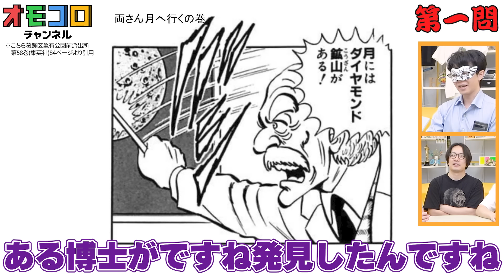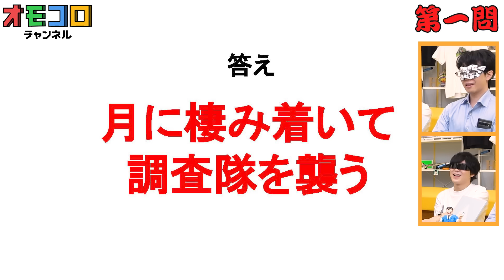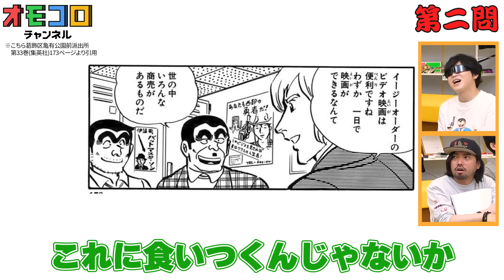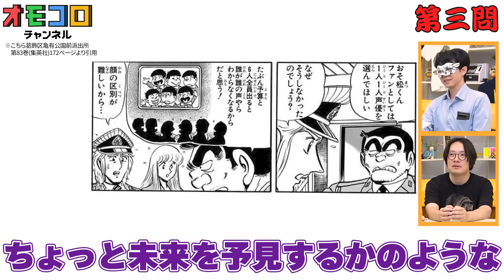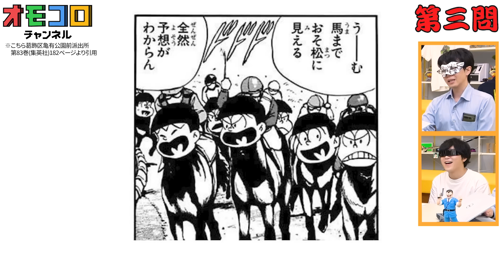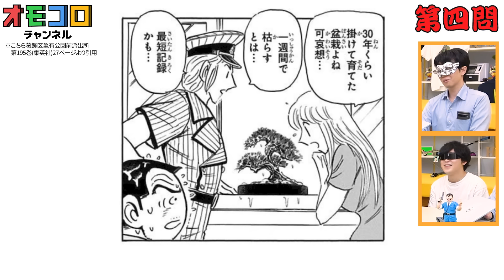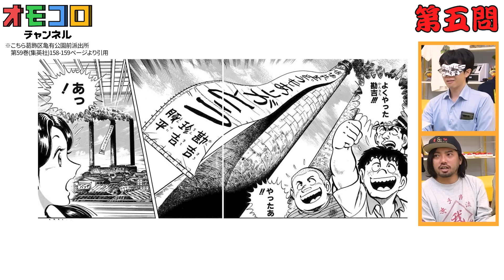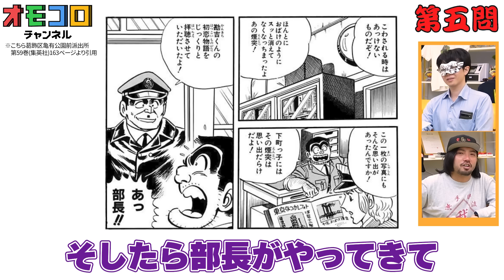【両津のバカは】「こち亀」のオチを当てるクイズ【どこだ】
オモコロチャンネルXアカウント